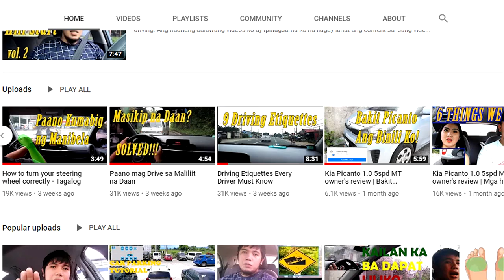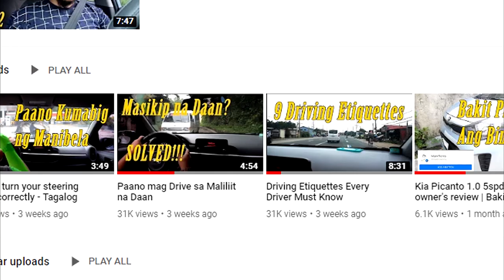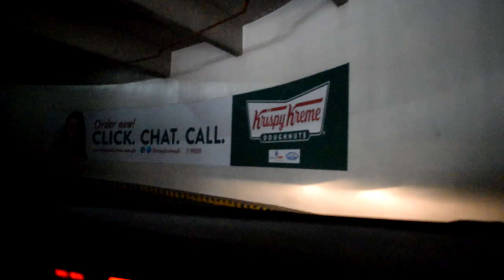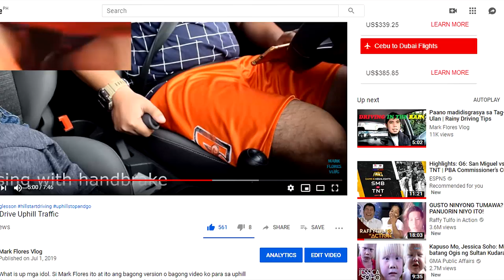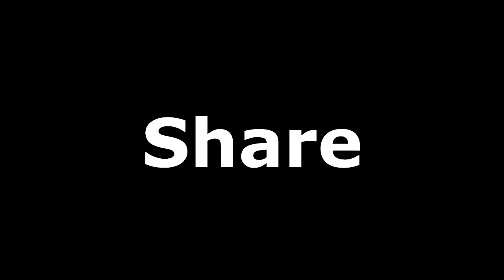MALL PARKING LOT CIRCULAR RAMP DRIVING TIPS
In this video I show you tips on how to drive on a circula or spiral ramp or basement on Mall parking lots. I made this video to help specially the new drivers. This video is based only on my experiences and personal knowledge. It doesn't mean that if you watch this video you will drive great already on these Mall ramps. Driving on these ramps needs enough experience to be able to cope with any circumstances. Practicing in a safe area with a professional driver is much recommended.
In this video I will share 6 tips on how to drive on a spiral or circular ramps.